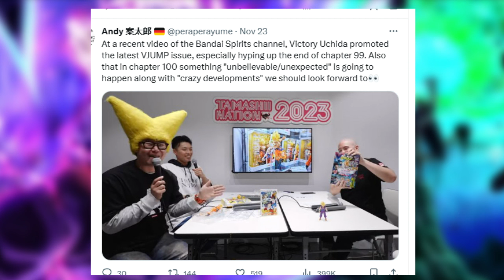New Arc Of Dragon Ball Super Begins in 2024? Black Frieza In The NEW Dragon Ball Super Manga Arc?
New Arc Of Dragon Ball Super Begins in 2024? Black Frieza In The NEW Dragon Ball Super Manga Arc? Dragon Ball Super 2024 Manga News New Arc
IN HINDI

Anime Review Channel ►  @CyberAnimee

Gaming Channel ►  @CyberDragon1

New Arc Of Dragon Ball Super 2024?

Black Frieza In The NEW Dragon Ball Super Manga Arc? (HINDI)

Dragon Ball Super 2024 Manga News | New Arc

The Future of Dragon Ball Super

black frieza arc trailer

dbs new manga arc trailer

dbs black freiza arc